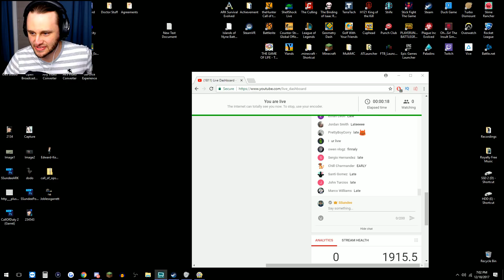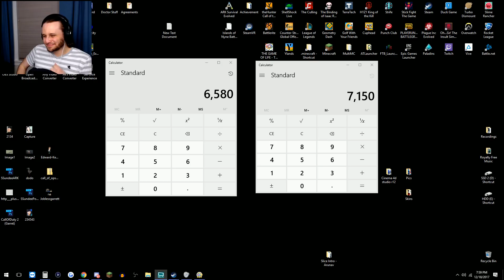BOYS VS GIRLS! The Game of Life!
SSundee and Garry take on the GIRLS!!

Try The Game of Life!!

Try Golf with your Friends!!